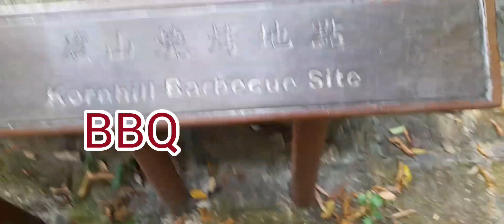barbecue Tai tam